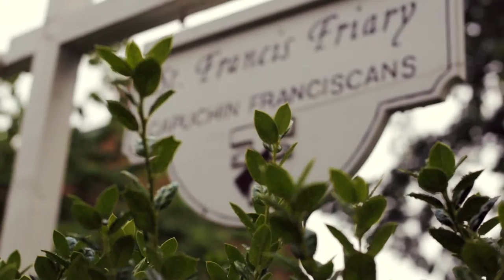A Walk In The Park ( EOS 6D ) - Handheld vs Hardware Stabilization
When on travel with tight weight constraints or working with a tight budget, sometimes you can’t afford to have a professional Slider or Glidecam around. This video is an example of what you can do with handheld stabilization vs using commercial products. I hope you enjoy!